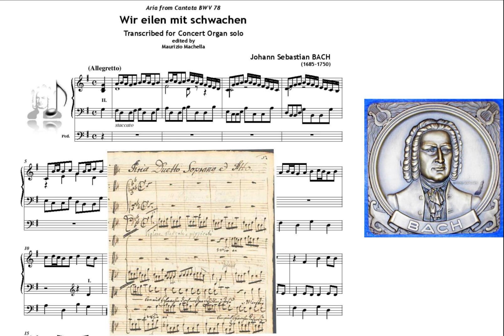Bach J.S.: Aria_Duetto "Wir eilen mit schwachen" from Cantata BWV 78 - Organ transcription